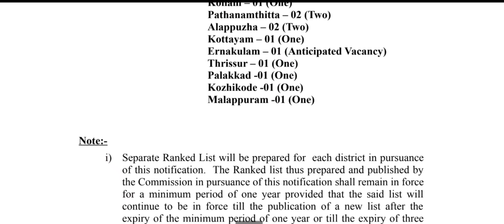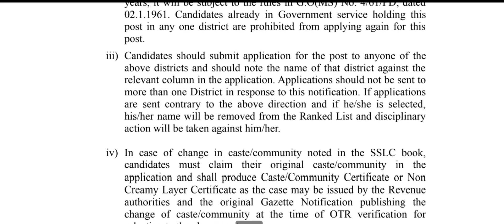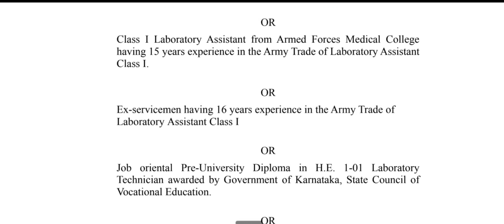Kerala PSC Notification for district wise vacancies